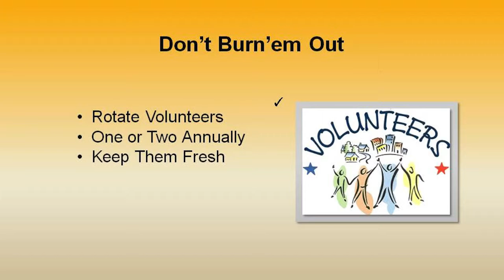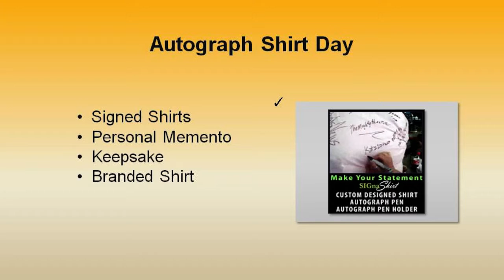Video 10 -- how to find Sports Fundraiser Volunteers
How to and style video 10 of a 30 how to and style video suite, we call "how to find Sports Fundraiser Volunteers" provided by SIGnaShirt Specialties Promotional Fundraisers.

Ever go to hold a Sports fundraising event at your school, camp, club, scouts or sports team event and have the unenviable task of trying to find Sports fundraiser volunteers... to no avail? Well, this Sports fundraiser video will assist you in your Sports fundraising tasks and efforts to increase your fundraiser profits.
For additional Sports fundraising and profit exploding tips, by professional SIGnaShirt Specialties fundraiser project managers, visit us only at:

SIGnaShirt Specialties Promotional Fundraisers has the perfect Sports fundraiser how to and style information channel for all your Sports Promotional Fundraiser Events!

SIGnaShirt Specialties is perfect for schools, camps, clubs, teams, scouts, and chock full of how to and style information to increase your fundraising profits.